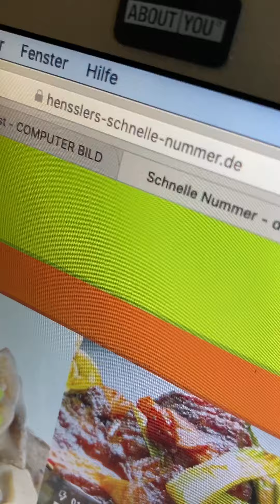Schnelles Rucola Salat-Rezept mit Tomatendressing von Steffen Henssler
Das schnelle Rucola Salat-Rezept mit Tomatendressing vom Henssler - Schnell und einfach selbst kochen! Mehr schnelle Gerichte und Rezepte mit Video-Anleitungen findet Ihr

So geht‘s:

Kirschtomaten in feine Scheiben und Zwiebeln in feine Streifen schneiden. Chili und Knoblauch fein schneiden, Rosmarin zupfen und ebenfalls schneiden

Alles zusammen in einen Topf mit leicht erhitztem Olivenöl geben und bei niedriger Hitze ca 1 Minute leicht anschwitzen

Einen Spritzer Zitronensaft und einen ordentlichen Schuss Balsamico Essig dazugeben. Mit Salz, Zucker und Pfeffer würzen und großzügig über dem Salat verteilen

Zum Schluss noch etwas Parmesan darüber reiben

Einkaufsliste für (2) zwei Personen:

2 Bund Rucola
15 Kirschtomaten
1 weiße Zwiebel
1 Knoblauchzehe
1 Zweig Rosmarin
bisschen Chili
Spritzer Zitrone
Spritzer Balsmico Essig
Zucker
Salz, Pfeffer
6-8 EL Olivenöl
Handvoll Parmesan